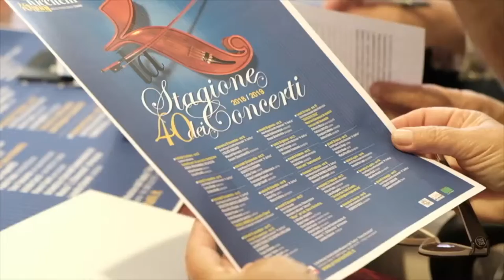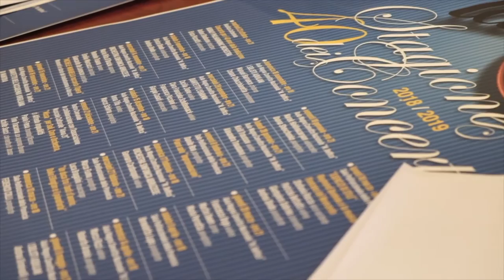Teramo. Ecco la 40° stagione dei Concerti Riccitelli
A Teramo è stato presentato il calendario degli appuntamenti della 40° edizione della Stagione dei Concerti della Primo Riccitelli